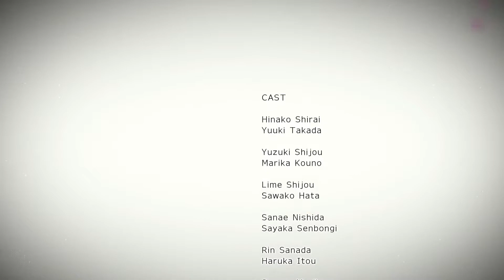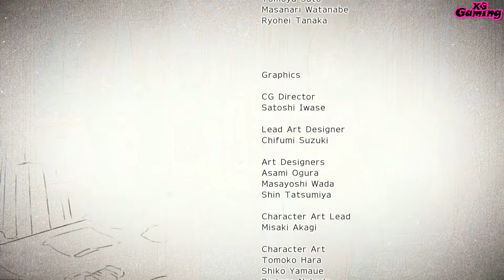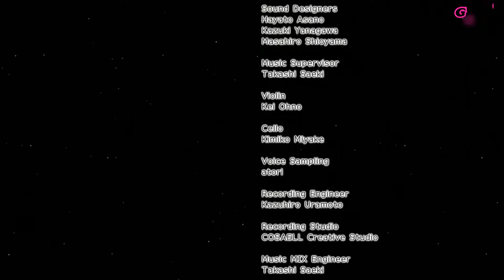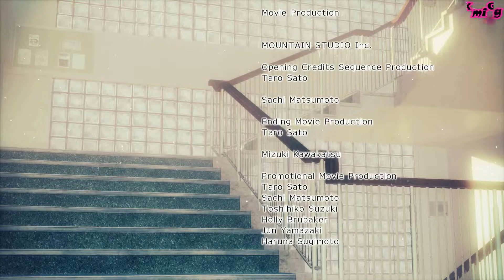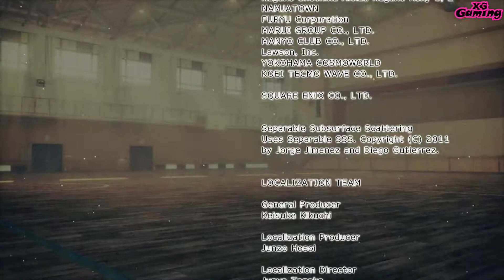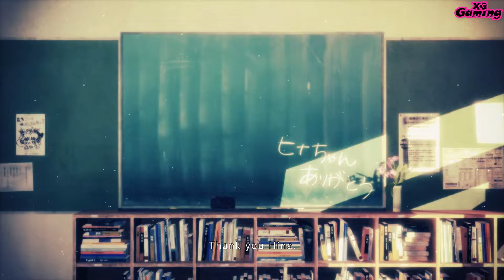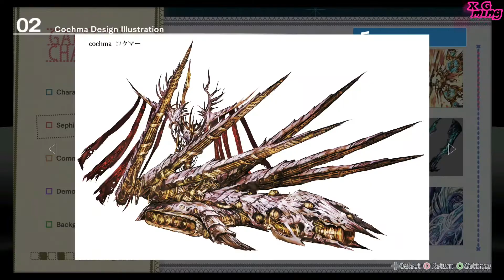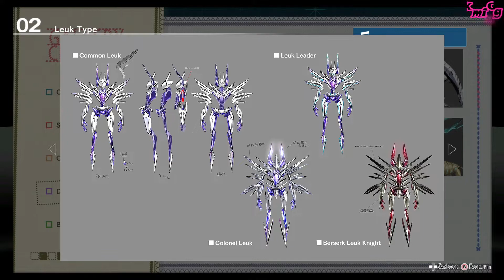『Xylophia Gudmund』 Blue Reflection Gameplay Walkthrough Part 16 ENDING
Blue Reflection
Gameplay Walkthrough Part 16 ENDING
FULL GAME No Commentary